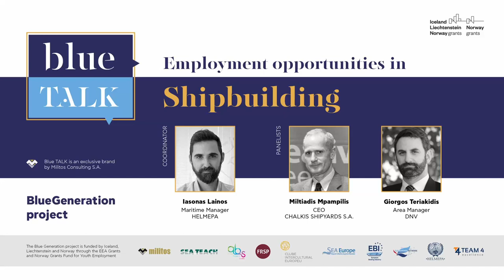blueTALK #7 Employment opportunities in Shipbuilding